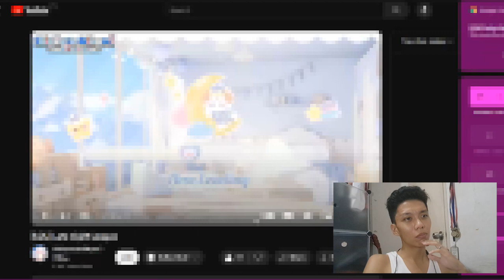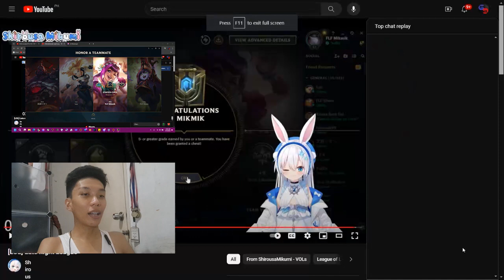How I carried a VTuber to Victory!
One Yi, one last game, and a jungle to take it all.